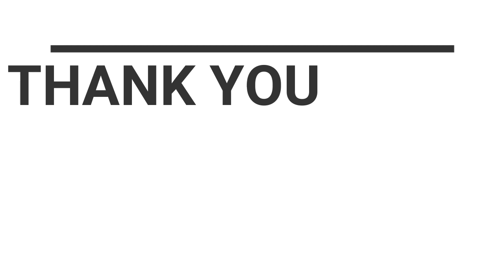DJ Snake - Taki Taki ft. Selena Gomez, Ozuna, Cardi B | NDMA | Sakshi pandey | aanual day 2016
DJ Snake - Taki Taki ft. Selena Gomez, Ozuna, Cardi B
dance by sakshi pandey
NIYAZZ DNCE AND MUSIC ACADEMY
SENIOR GIRLS

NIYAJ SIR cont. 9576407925